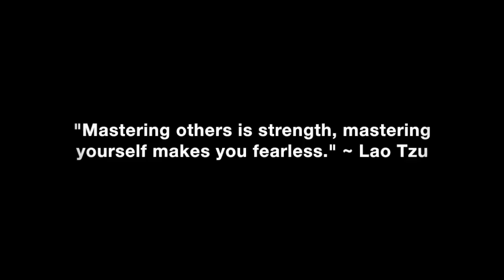Feminine Women Want Men To Lead Them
Why women will give you their number after you have given them yours and wait for you to lead them on a date.

In this video coaching newsletter I discuss an email from a viewer who is confused why some women he meets on dating apps will give him their number in response to him giving out his first. He claims to have read 3% Man, three times, but he obviously is not getting the message that women want to be led by a man they admire, look up to and respect.